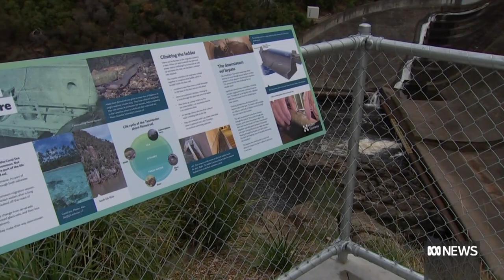Hundreds of dead eels wash up in Tasmania's north despite $1 million bypass | ABC News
Hundreds of dead and chopped up eels have washed up on the banks of the Tamar River in Tasmania's north, despite a new, million-dollar bypass installed at the Trevallyn Dam.

Locals are concerned about the environmental impact.